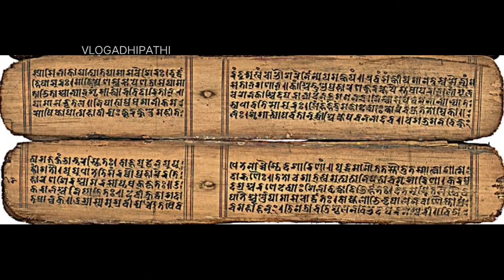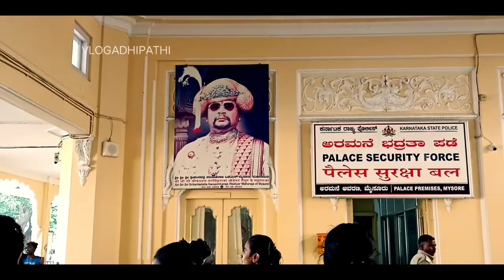Secrets Inside Mysore Palace | History+Vlog | detailed Video of Mysore Palace |Wadiyar |Gandaberunda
Mysuru ([ˈmaɪ'suːɾu] (listen); Kannada: ಮೈಸೂರು), is a city in the southern part of the state of Karnataka, India. Mysore city is geographically located between 12° 18′ 26″ north latitude and 76° 38′ 59″ east longitude. It is located at an altitude of 770 m (2,530 ft) above mean sea level.
Mysore is situated at the foothills of Chamundi Hills about 145.2 km (90 mi) towards the southwest of Bangalore and spread across an area of 155 km2 (60 sq mi). Mysore City Corporation is responsible for the civic administration of the city, which is also the headquarters of Mysore district and Mysore division.

It served as the capital city of the Kingdom of Mysore for nearly six centuries from 1399 until 1956. The Kingdom was ruled by the Wadiyar dynasty, with a brief period of interregnum in the late 18th century when Hyder Ali and Tipu Sultan were in power. The Wadiyars were patrons of art and culture. Tipu Sultan and Hyder Ali also contributed significantly to the cultural and economic growth of the city and the state by planting mulberry trees introducing silk in the region and fighting four wars against the British. The cultural ambience and achievements of Mysore earned it the sobriquet of Cultural Capital of Karnataka.

Mysore is noted for its heritage structures and palaces, including the Mysore Palace, and for the festivities that take place during the Dasara festival when the city receives hundreds of thousands of tourists from around the world. It lends its name to various art forms and culture, such as Mysore Dasara, Mysore painting; the sweet dish Mysore Pak, Mysore Masala Dosa; brands such as Mysore Sandal Soap, Mysore Paints and Varnish Limited; and styles and cosmetics such as Mysore Peta (a traditional silk turban) and the Mysore silk saris. Mysore is also known for betel leaves and own its special variety of jasmine flower fondly referred as "Mysore Mallige". Tourism is the major industry alongside the traditional industries. Mysore's inter-city public transportation includes rail, bus and air.

The land on which the palace now stands was originally known as mysuru (literally, "citadel"). Yaduraya built the first palace inside the Old Fort in the 14th century, which was set ablaze and reconstructed multiple times. The Old Fort was built of wood and thus easily caught fire, while the current fort was built of stone, bricks and wood. The current structure was constructed between 1897 and 1912, after the Old Palace burnt down, the current structure is also known as the New Fort. Mysore Palace is one of the most famous tourist attractions in India, after the Taj Mahal, with more than six million annual visitors.